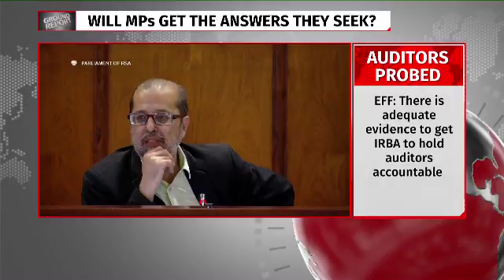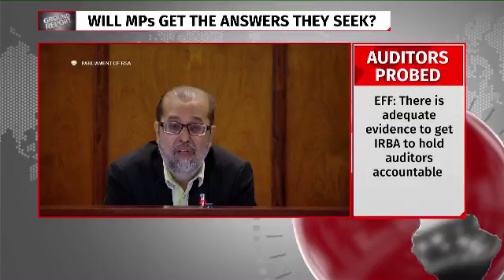Did KPMG cooperate? DA